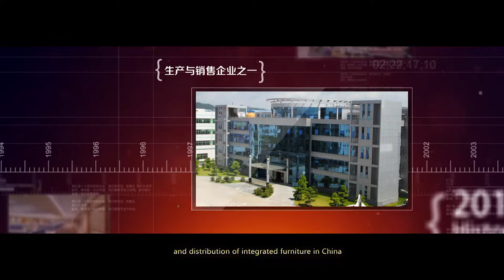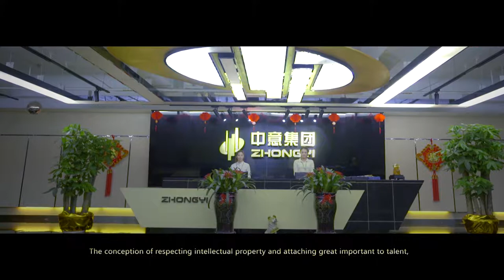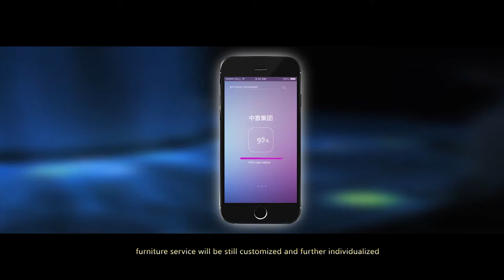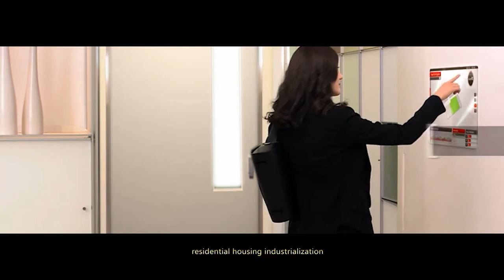Zhongyi Kitchen / Zhongyi Group Video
Zhongyi Group, middle-high end kitchen cabinets supplier, established in 2001, including over 1 million square meters manufacturing area, 50 branch companies and 2000 employees in China.

 We held all the trumps in China, now we are looking for reliable and qualified local partners to explore overseas market together, whom required with full capacity to wholesale, install and after service in his local market.

See if you have interest to join with us and start this conversation soon.